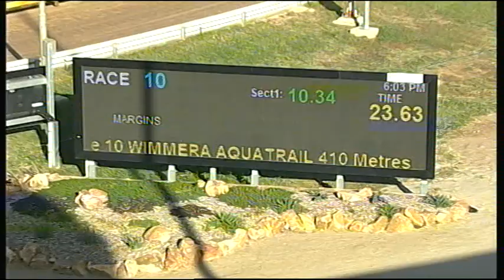HOR TUE 20 MAR 18 R10